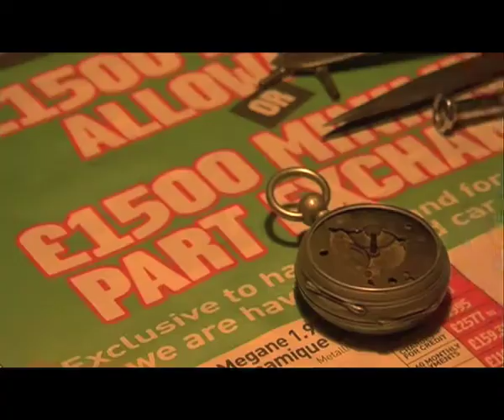The Clock Man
A seven minuet poetic documentary about a clock repairer